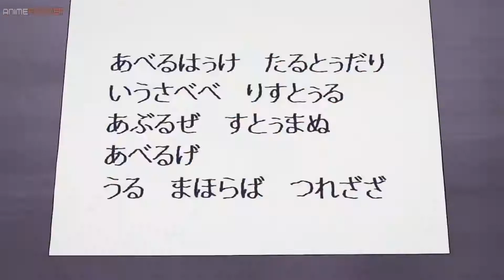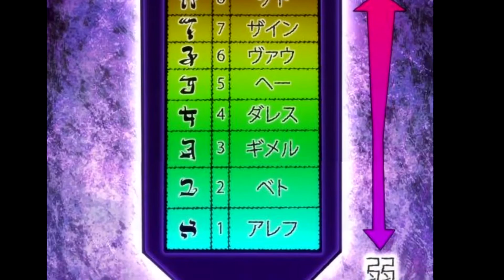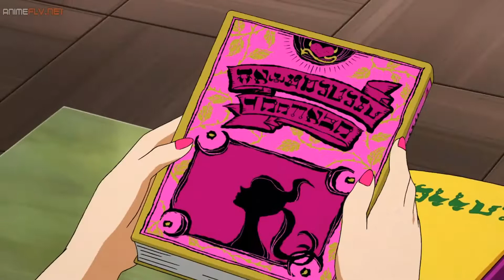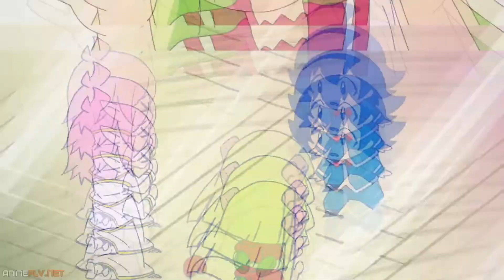SUCESOR de SOUL EATER? 😈 Mairimashita! Irumakun resumen 1 temporada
Mairimashita! Irumakun resumen💖 Resumen de mairimashita iruma, un ANIME que me RECUERDA a SOUL EATER pero con toques de comedia
- Suzuki Iruma ha sido vendido al demonio por sus padres irresponsables a cambio de dinero. Sorprendentemente, lo siguiente que sabe es que está viviendo con el demonio y ha sido transferido a una escuela en el Mundo Demonio
🍀Hago tops, explicaciones de animes sobre animes Oscuros, y de Fantasía, Seinen, Shonen, y otros

♦ Apoya mi arte en este link